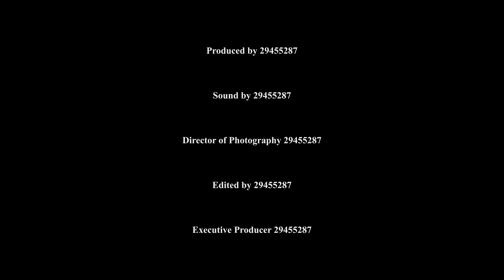The Existence - HSC Multimedia Project 2018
My major work for HSC Multimedia.

YES the voiceover sucks, I KNOW!!!

May not be the BEST film but I'm proud of my work and reckon its a solid band 4 :))

Thank you Karen, Amy, Thao and everyone else who helped me so much during these 9 months of stress